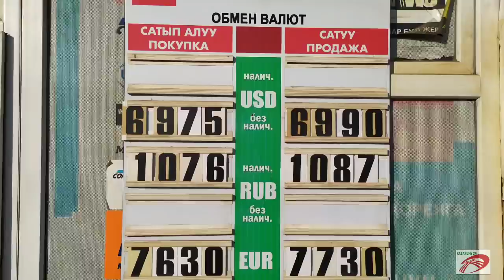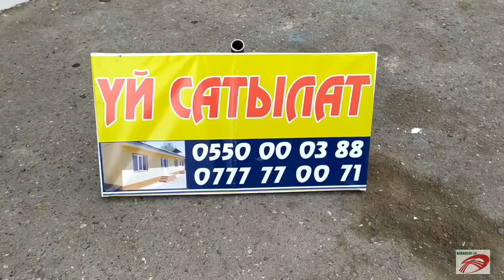КЫЗЫГАН КОЙ БАЗАРДА КОЧКОРЛОР САТЫЛДЫ 26/10/2019 ЖАЛАЛ АБАД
____________________________________Авторынок Бишкек Россия Москва Казахстан Алматы Узбекистан Ташкент Таджикистан Туркменистан Турция Стамбул Ош унаа базар Озгон дордой Маал базар Озгон Кашкар кыштак Араван Куршаб Жалалабат Атамбаев Жээнбеков Курсан Асанов Бабанов Текебаев Садыр Жапаров Боур Кечки жанылыктар Сонку кабар Кыргыз кабар Акыркы кабар Мус тв Машина кж Гисарские парода Кой таш музыка клипы кино узкино сериял мультфильм Тынар жаны тамаша Кайрылуу Урзубаев Нурсултан Дастан Драка Бой Шереметьево Против Охраны таксиста UFC спорт Буйрутма Перекупщик Баткен ок айтылды Адахан Мадымаров ТВ кайгул кузот Андрей Малахов кечирим сурады